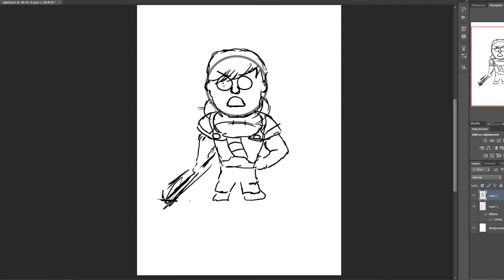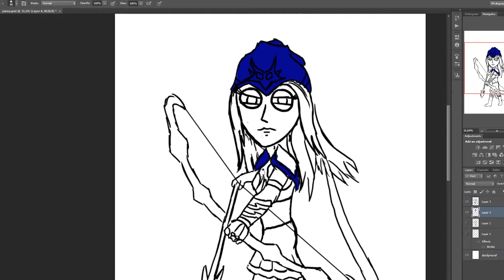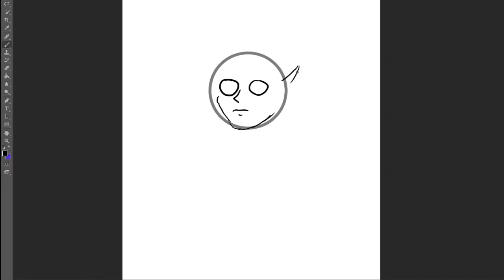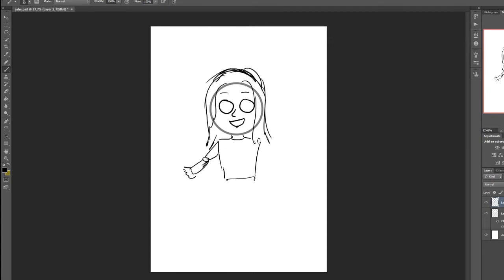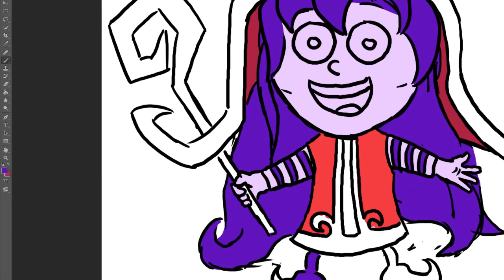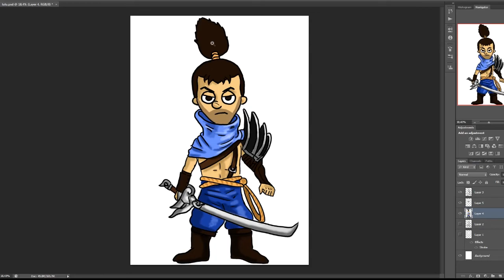DRAW YOUR FAVORITES! | League of Legends Top 5 - Part 2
Now it's your turn! These are YOUR favorites! Here's a sketch of every champion that got at least 2 votes in last week's video comment section!

Outro Song 'Breath' by Vangelis Konstantinidis ►